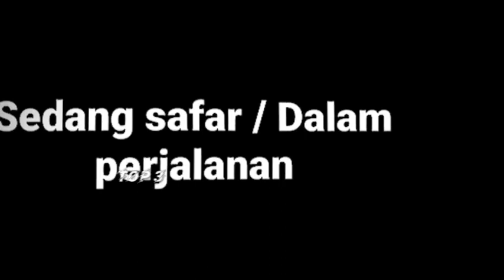TOP 7 (GOLONGAN YANG BOLEH TIDAK BERPUASA) di bulan ramadhan